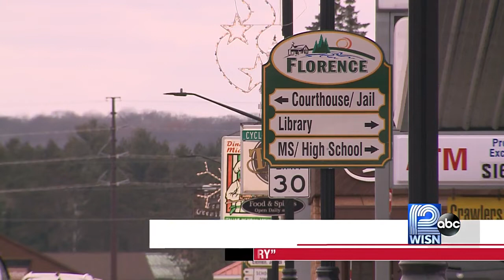Wisconsin county calls itself gun sanctuary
The Florence County Board passes a resolution declaring the county a “Second Amendment Sanctuary.”